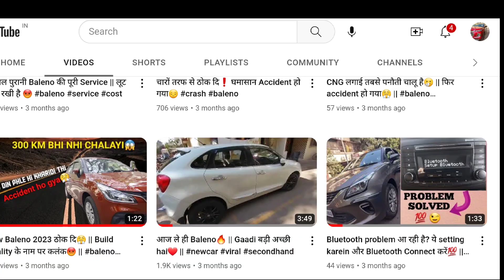चिथडे उड़ गए🥵 || इतना बुरा किसी के साथ ना हो 😨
hello dosto swagat hai aapka apne channel me is video me humne gujrat ke recent accident ko explain kiya hai.

baleno build Quality
baleno accident 2023
baleno gujrat accident
baleno accident in gujrat ankleshwar
maruti baleno real life safety test
baleno accident news

Song: LAKEY INSPIRED - Chill Day (Vlog No Copyright